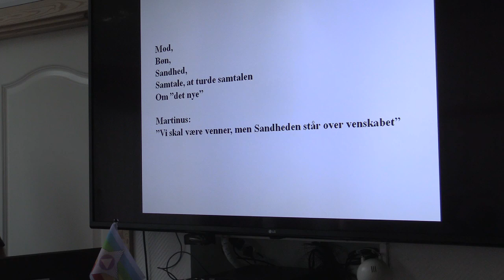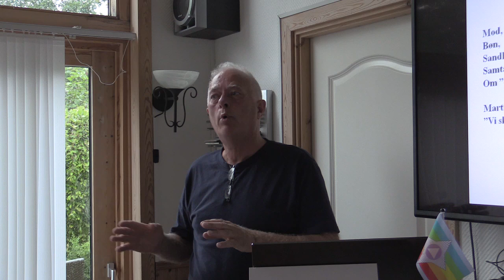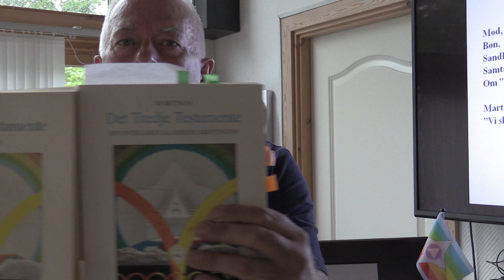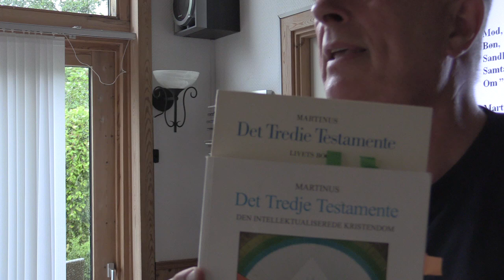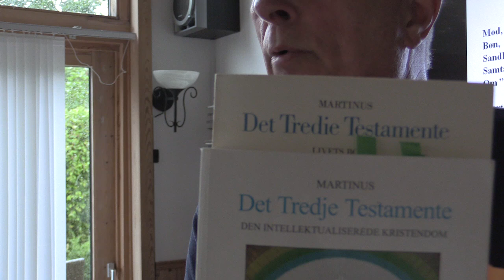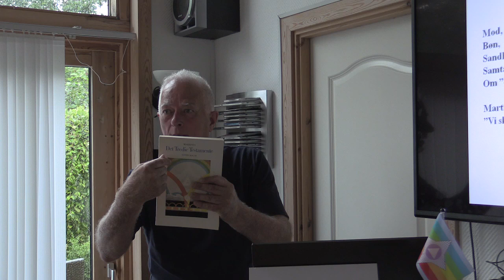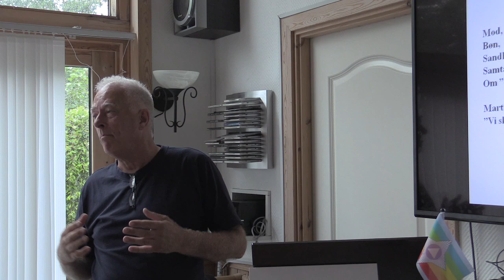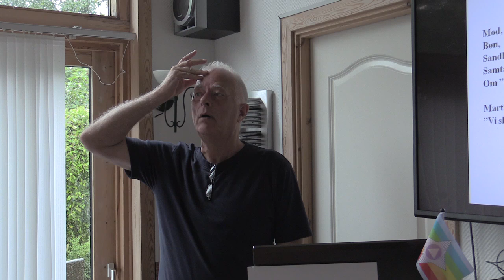Fjendekærlighedens udøvere. Mennesker og deres kendetegn (2/2), v/ Jan Langekær